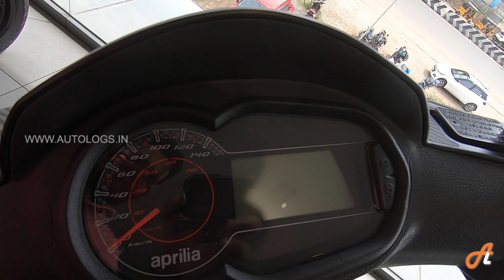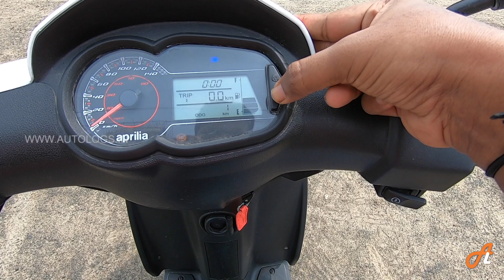Aprilia SR160 2020 BS6 Tamil Review#aprilia-SR160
In this video, for the first time in our channel covered the only 160CC scooter in the segment. Aprilia SR160 BS6 2020 Detail Tamil Review.

On-Road Price:
SR 160- Rs.1,266,00.00
SR 160 CARBON- Rs.1,30,000.00
SR 160 RACE- Rs.1,37,000.00

Thanks, SAVIRRO MOTOR for this opportunity & below are their details:

Showroom:
#9, 200FT Thuraipakkam Radial Road, Chennai, Tamil Nadu 600117.

Chapters:
0:00 Intro
0:13 Showroom
0:51 Intro Video
1:55 Colours
2:36 Tyre & Brake
3:27 Engine
3:39 Fuel Tank
4:10 Instrument Cluster
4:37 Test Drive
7:14 Final Verdict